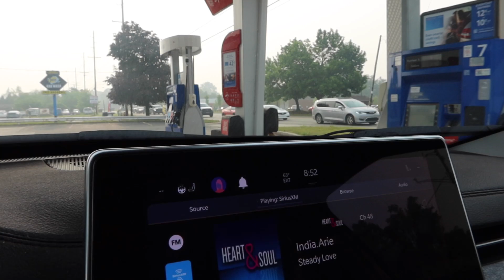Solo Road Trip | Detroit to Cleveland Adventure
Join me on a solo mini road trip from Metro Detroit to Cleveland, OH as
I go support my friend, share my travel bags, on the road reflections and hotel tour. What are some things you guys love or hate about car trips?